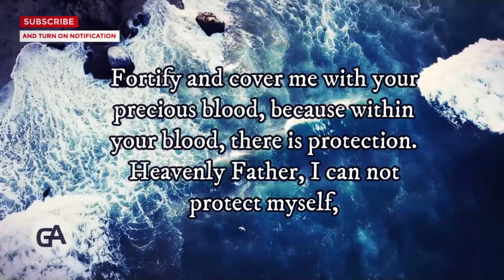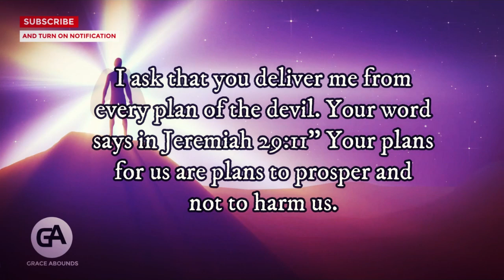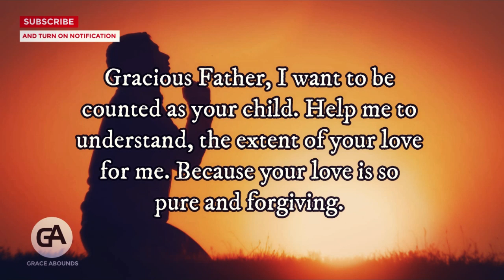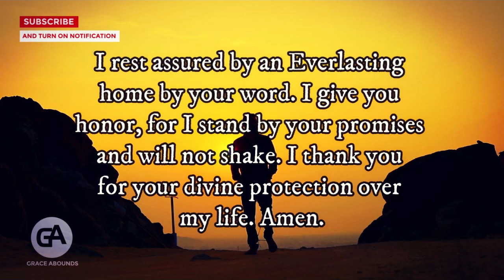THIS PRAYER WILL GIVE YOU A MIRACLE IN 3 MINUTES IF YOU BELIEVE | Powerful Prayer For Protection